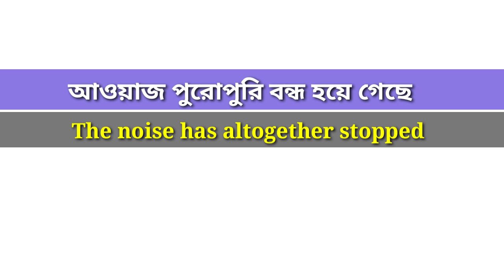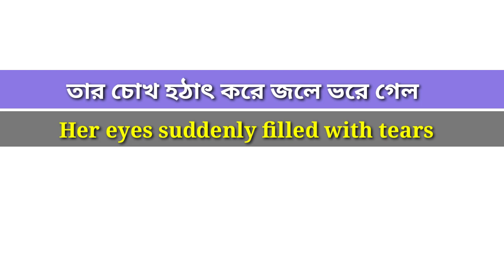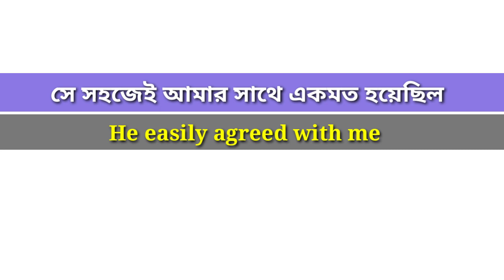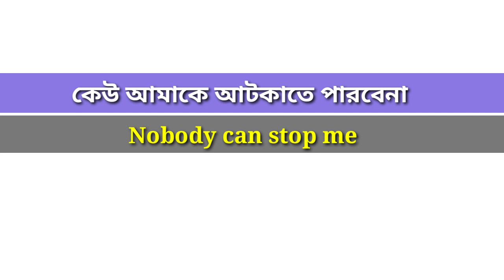English Speaking Practice। Basic Spoken English Course। Bangla to English Speaking। Learning English